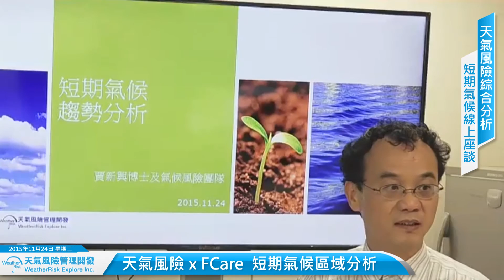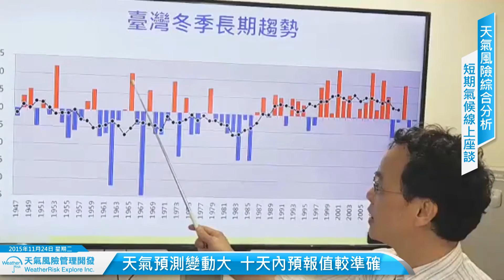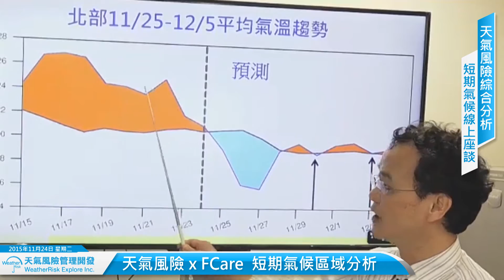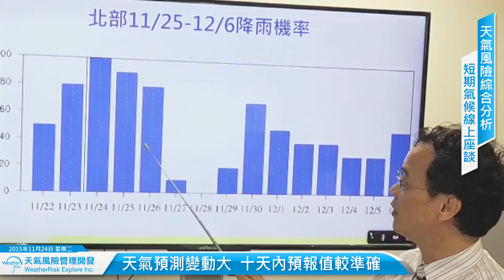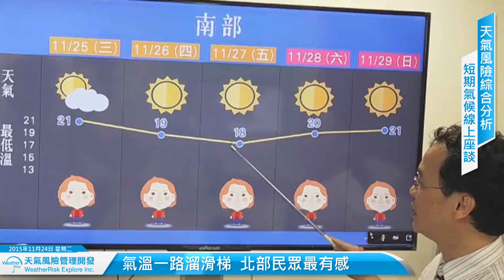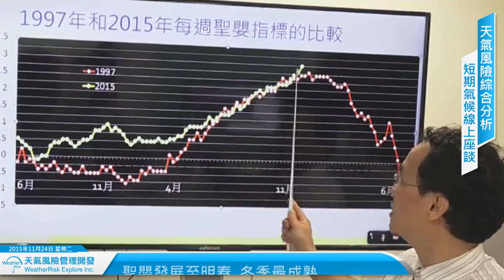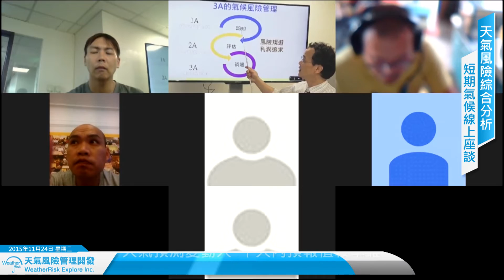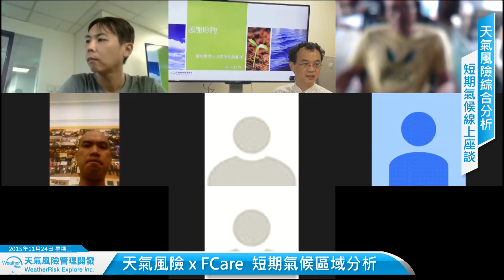2015/11/24 Climate Chat 短期氣候線上座談 -賈新興博士